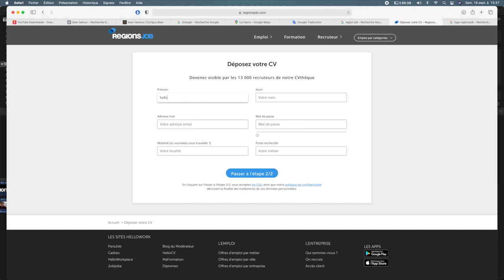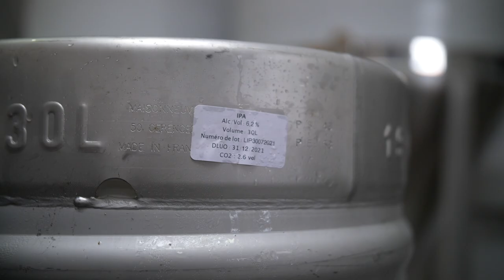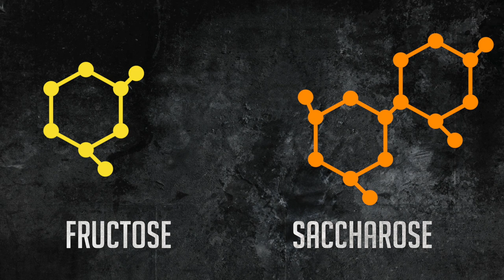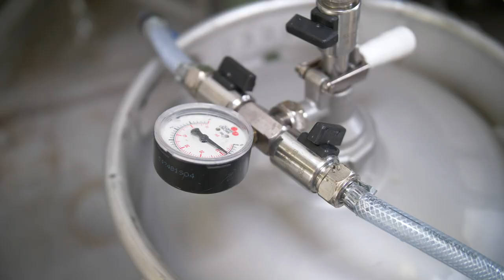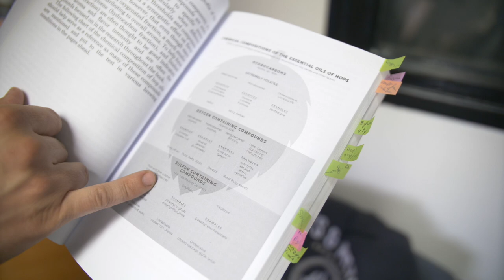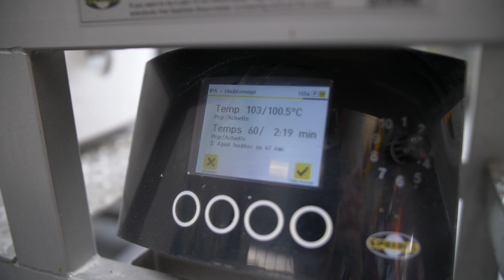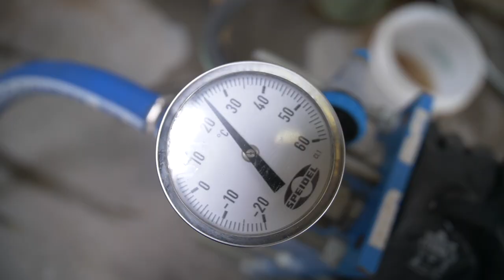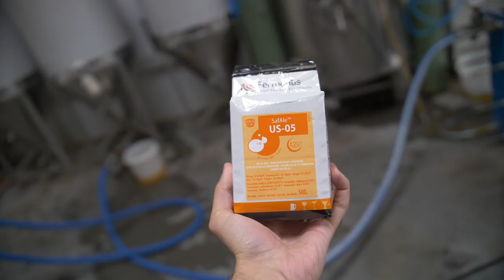Une journée avec #26 : un brasseur de bière (découverte métier)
Cette vidéo est en partenariat avec RegionsJob, une plateforme de recherche d'emplois.
Ce service vous permet d'être directement recontacté par les recruteurs !

Et si vous cherchez un emploi de Brasseur de bière, des offres sont disponibles via ce lien

Dans cet épisode on va découvrir ensemble l'envers du décor d'un brasseur de bière. Pour ça j'ai suivi David dans sa journée.